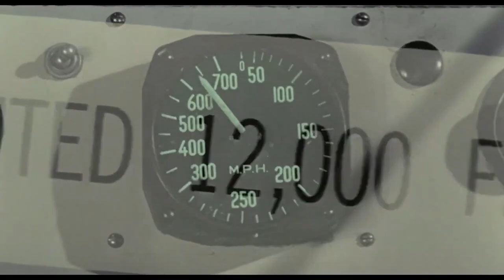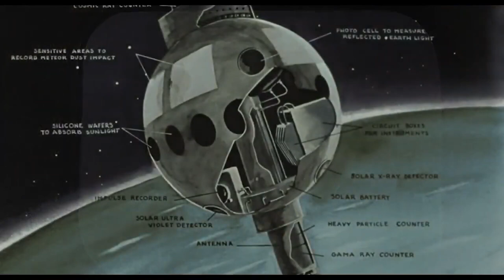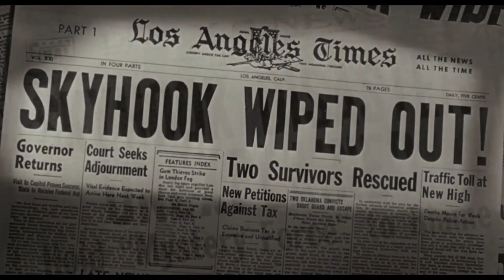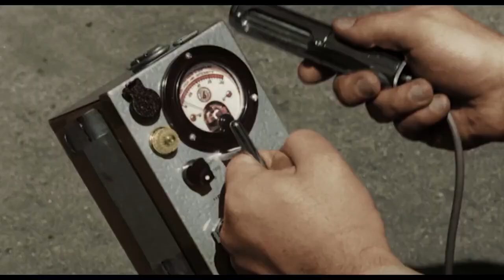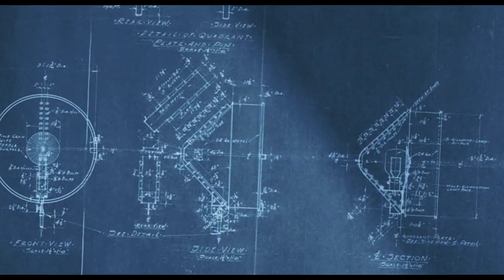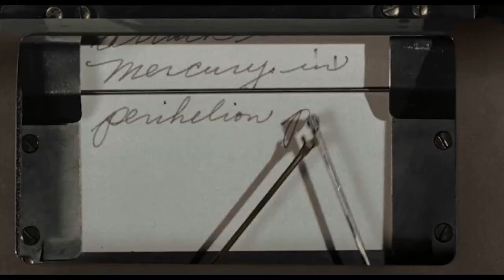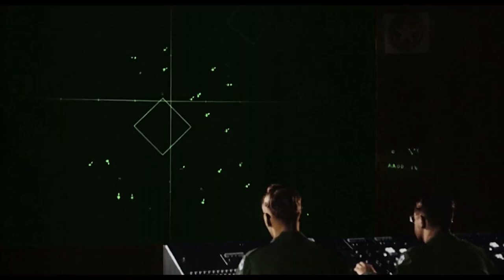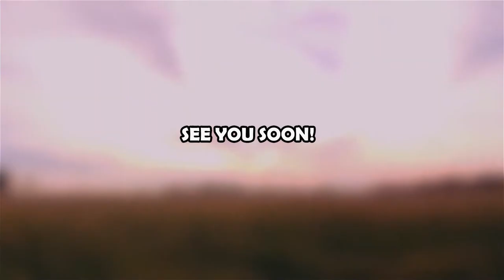LES SOUCOUPES VOLANTES ATTAQUENT (1956) Science Fiction Film Complet En Français Qualité HD Couleur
Les soucoupes volantes attaquent (Earth vs. the Flying Saucers) est un film américain réalisé par Fred F. Sears, sorti en 1956.

Synopsis

Pendant les années 1950, les apparitions d'objets volants non identifiés se multiplient à travers le monde. Un jour, alors qu'ils circulent en voiture pour se rendre à la base où ils travaillent sur un projet de lancement de fusées d'observation, le docteur Russell A. Marvin et sa jeune épouse Carol sont survolés à leur tour par une soucoupe volante qui finit par disparaître.

Le docteur, alors affairé à enregistrer sur bande magnétique des informations portant sur le projet sur lequel il travaille, s'aperçoit qu'il a laissé l'appareil en marche, et qu'il a enregistré un bruit provenant de la soucoupe volante.

De retour à leur base, ils tentent en vain de faire part à leurs supérieurs militaires de l'authenticité de leur observation, sans succès. Cependant, un engin spatial est signalé par les radars, arrive au-dessus de la base et se pose. Les militaires ouvrent le feu et abattent un extraterrestre à sa sortie de la soucoupe. Les extraterrestres ripostent et finissent par détruire entièrement la base militaire. Les protagonistes de l'histoire s'aperçoivent plus tard que le son enregistré par le docteur Marvin était en fait un message diffusé en mode accéléré fixant un rendez-vous pour une rencontre entre humains et aliens.

Dès lors, la guerre est déclarée dans le monde entier, et c'est grâce au docteur Marvin qu'une arme capable de détruire les soucoupes volantes des aliens, sera mise au point et permettra au genre humain de ressortir victorieux.

Hugh Marlowe (VF : Robert Dalban) : le docteur Russell A. Marvin
Joan Taylor (VF : Nelly Benedetti) : Carol Marvin
Donald Curtis (VF : Jean-Pierre Duclos) : le major Huglin
Morris Ankrum (VF : Fernand Fabre) : le général John Hanley
John Zaremba (VF : Philippe Mareuil) : le professeur Kanter
Thomas Browne Henry (VF : Marc Valbel) : le vice amiral Enright
Grandon Rhodes (VF : Abel Jacquin) : le général Edmunds
Larry J. Blake (VF : Lucien Bryonne) : le policier à moto
Frank Wilcox : Alfred Cassidy